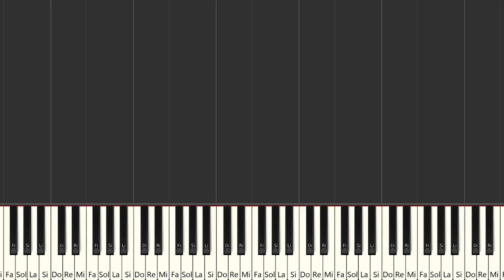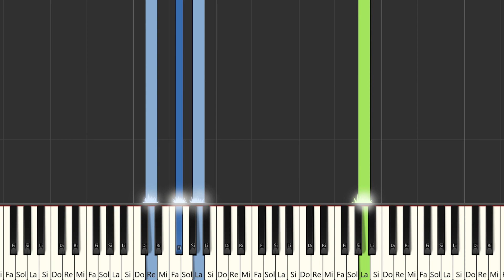Joel Adams - Please Don´t Go | Instrumental Piano Tutorial / Partitura / Karaoke / MIDI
Aquí tenéis el tutorial de cómo tocar  @JoelAdams  - Please Don´t Go  con la partitura , el vídeo y el MIDI